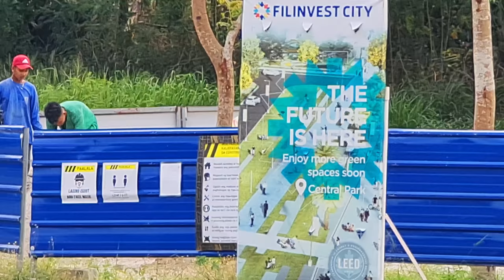Is This Place The Next Bonifacio Global City? This is Massive! 🇵🇭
In today's video, we will explore Filinvest City in Alabang, Muntinlupa. This place has a lot of potential to become the next Bonifacio Global City (BGC).

● All material appeared in this video is original and personally recorded and filmed by myself on location. No part of this video may be used, reproduced or modified for personal or private use without written permission from City Explorer Plus.